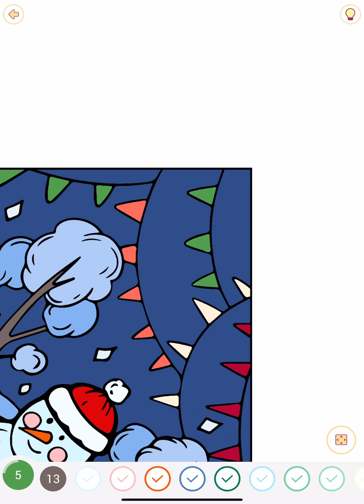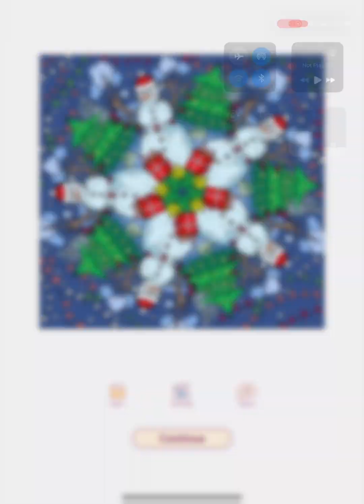Happy Color app Paint by Numbers Color with me Snowman Pattern